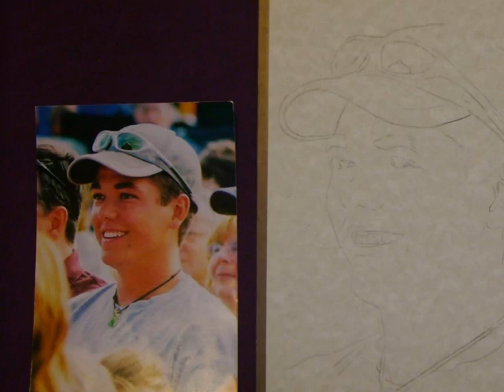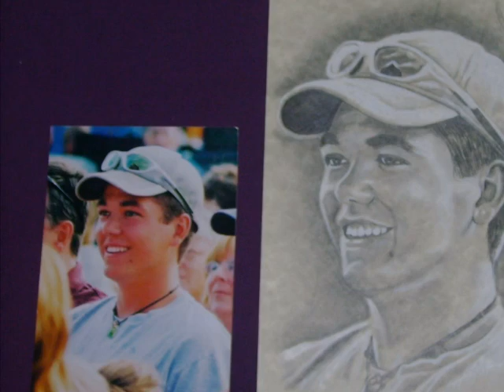In Memory of Andrew Foulds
A video dedicated to Andrew Foulds and showing of how I drew his portrait.